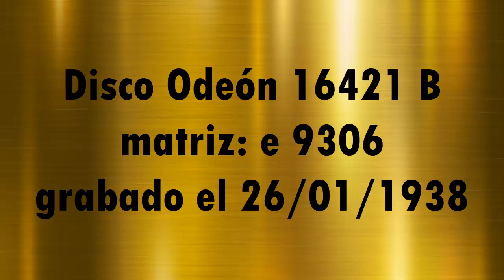NESTOR FERIA: "De mí no esperes"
Vals de NESTOR FERIA.